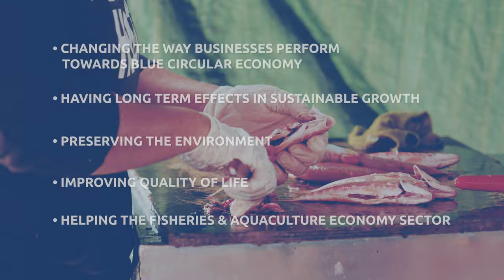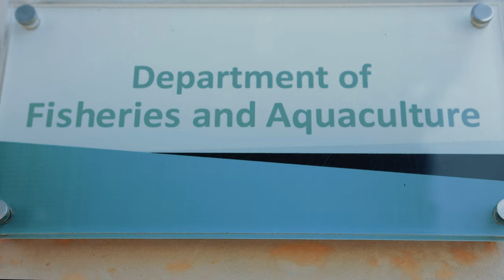Fisheries - BLUEfasma Project Promotional Video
This is a promotional video for the BLUEfasma Project which aims at promoting circular economy principles in the Fisheries sector